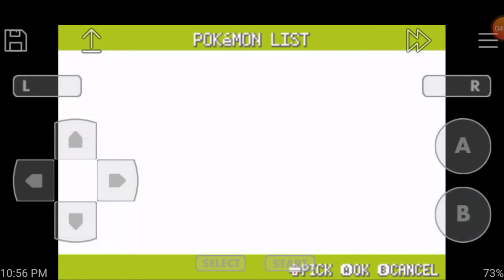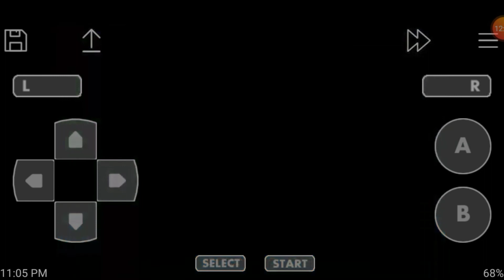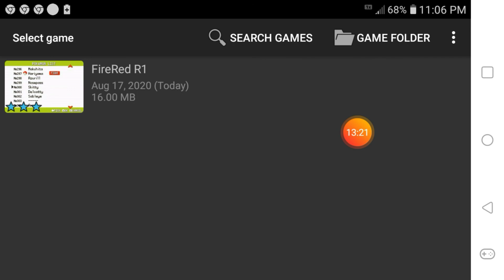Pokémon Fire Red Randomizer Episode 8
Here's the Link for Pokémon Secret Base Trainer battles 19 and 32.